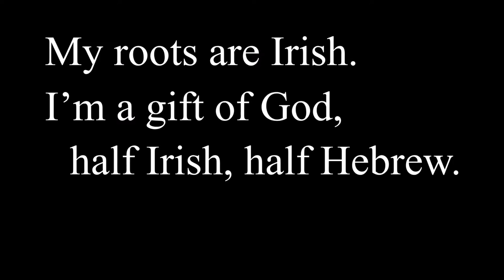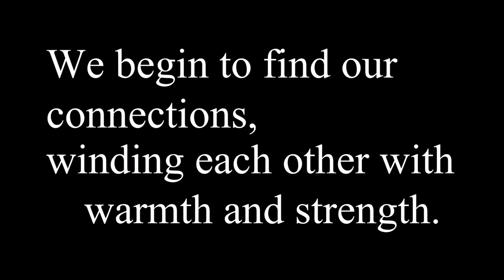A Story in a Name - poem from Leeds Poverty Truth Commission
A poem read by, and written from the words of, Leeds Poverty Truth Commission testifying commissioners at an early gathering of the commission in 2016.